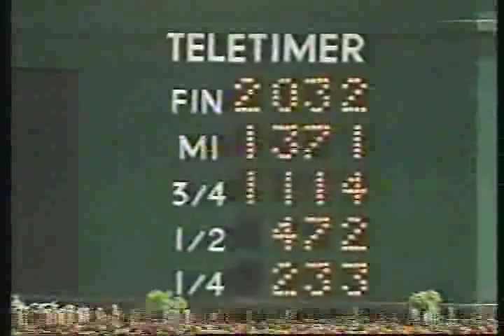Dance Smartly Queen's Plate 1991 - Canadian Triple Crown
This is Dance Smartly, Canadian Triple Crown Winner of 1991, winning the first leg of the crown, the Queen's Plate.

Sorry about the quality, my VCR was funky that year.